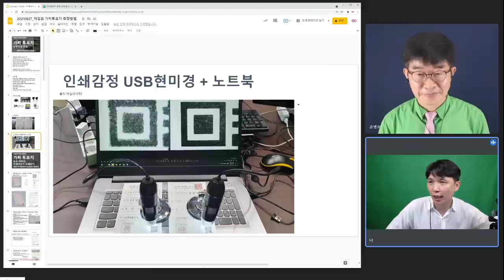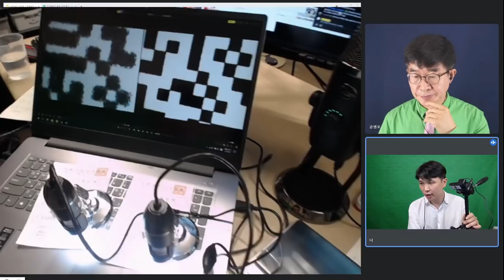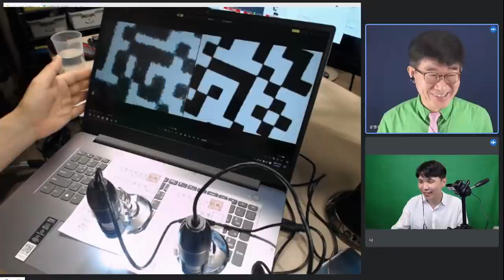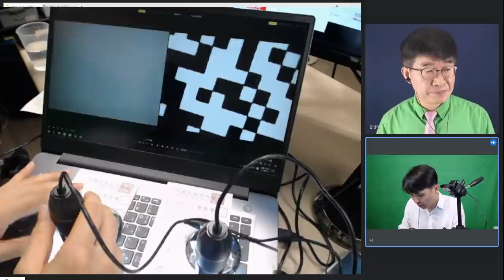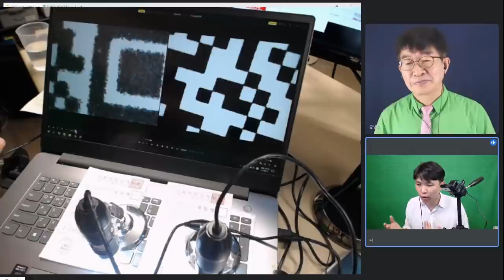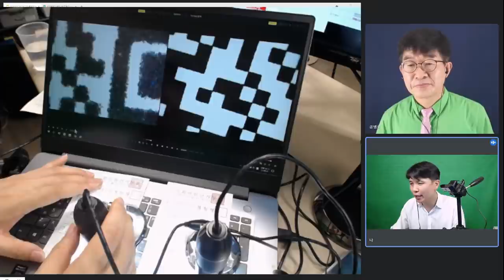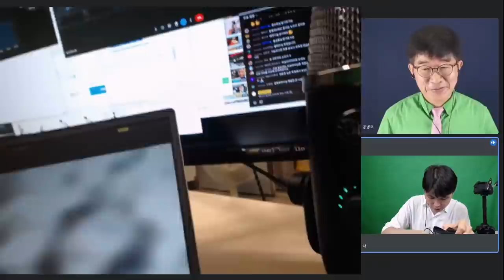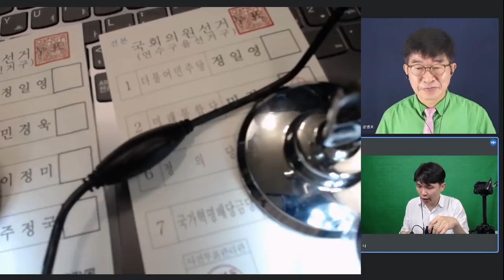인쇄망점 분석, 순식간에 위조투표지 가르쳐준다 / 저렴한 USB현미경 사용하면 / 10분도 채 되지 않아서 재검표 끝 / 대법관의 양심, 그것이 문제일 뿐 [공병호TV]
Bitcoin : 3MTW849AkP2ftLeSK2teZHMmzLu7Z83s9U